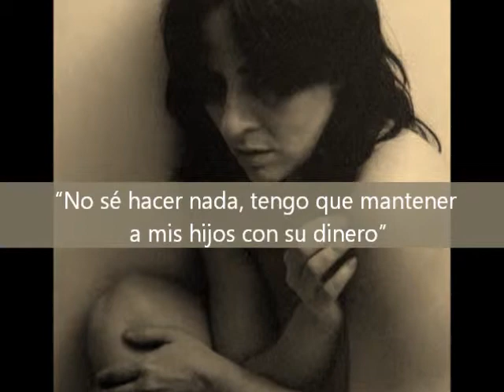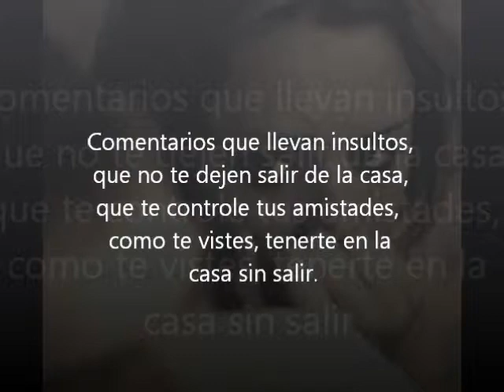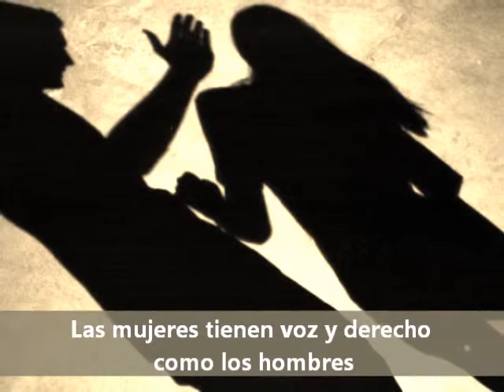Violencia a la mujer